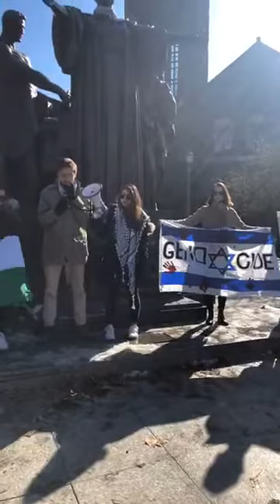SJP's "Emergency Gaza Rally" - Full Footage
Filmed at the University of Illinois at Urbana-Champaign